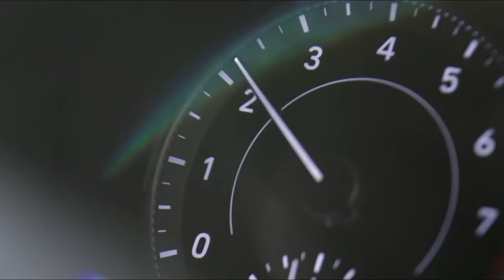गजब! Hyundai Upcoming Cars In India.